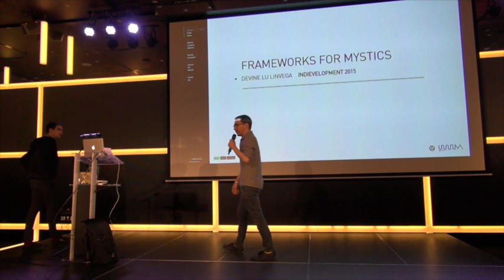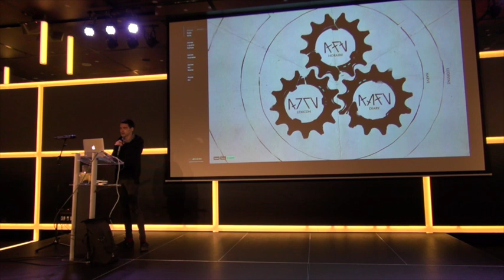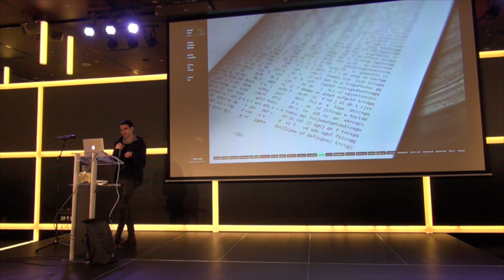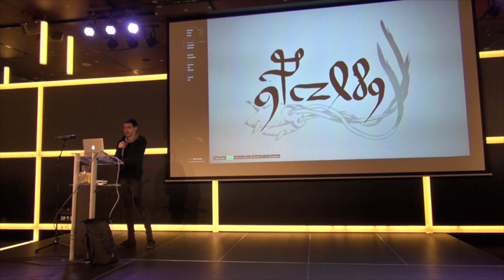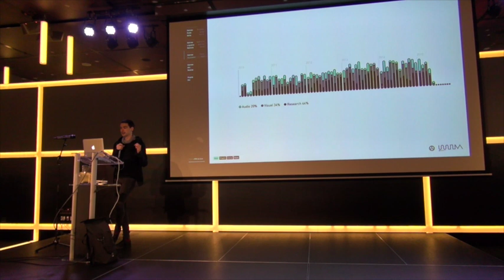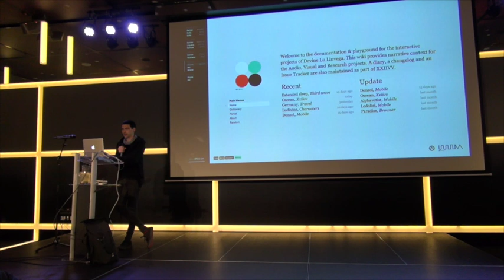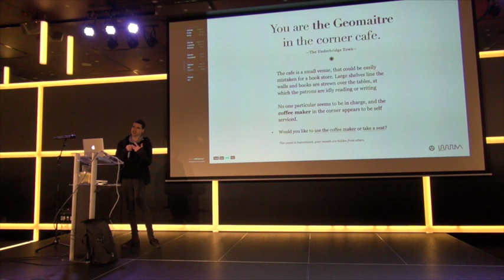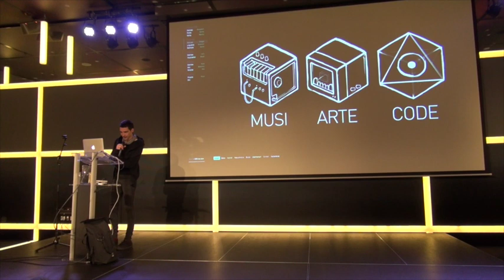Frameworks for Mystics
Devine Lu Linvega is a multi-disciplinary artist from Montreal, orchestrating audio visual performances through code. At Indievelopment, he will be giving a talk about tool building.

The fourth edition of the Indievelopment conference took place on 15th of May 2015, at the Jaarbeurs in Utrecht, the Netherlands.